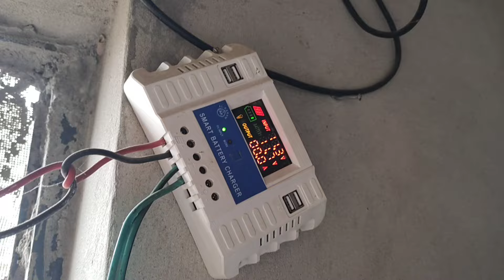bahut badi pareshani ban gai aisa shehad walon ki chori Hogi 🥷 Shahina Yaseen vlogs